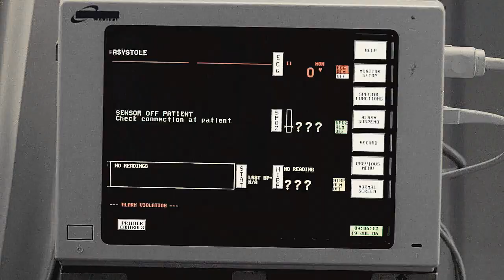Are Monsters Real? [TPC]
This is my first proper Spn video and I'm not really happy with it, but I loooooooooove the song and I love the show so I thought why not?
Anyways: I won't tell you the name of the song, because I got it from someone who is going to host a collab with that song and I don't want it to be overused before she uploads the video. I'll answer the question AFTER she uploaded the video.

Also, a multifandom is on it's way, I'm deeply sorry for everyone who is not watching Supernatural (you should try it :D).

PEACE OUT.

MS ♥

Fandom: Supernatural
Program: Sony Vegas Pro 13
Coloring: Kitty Kat
Dedication: TPC